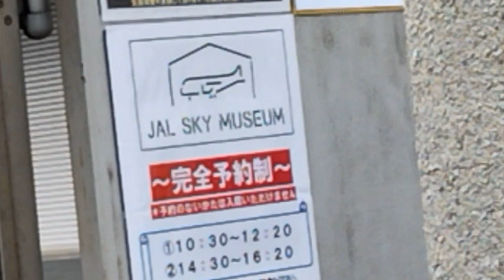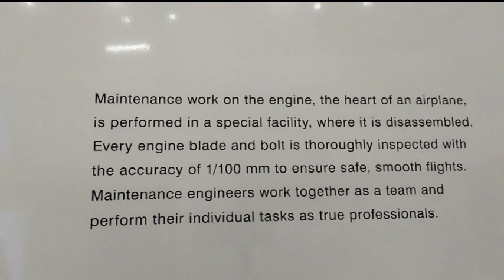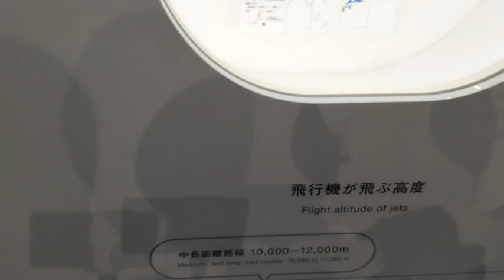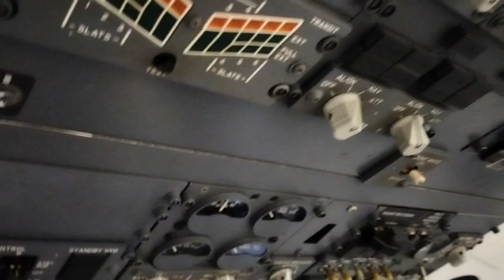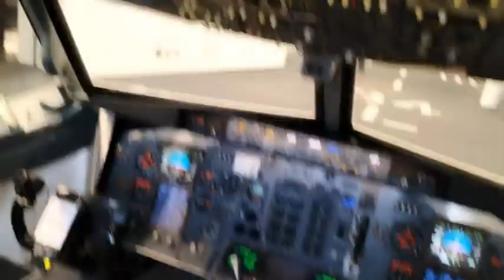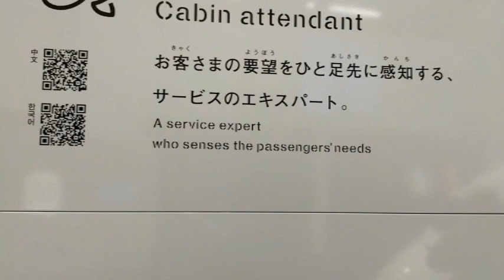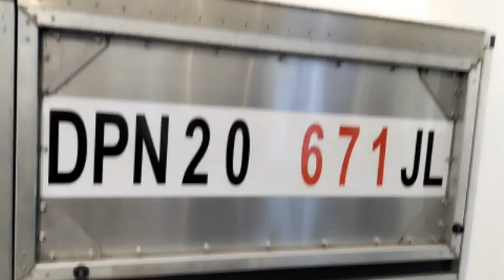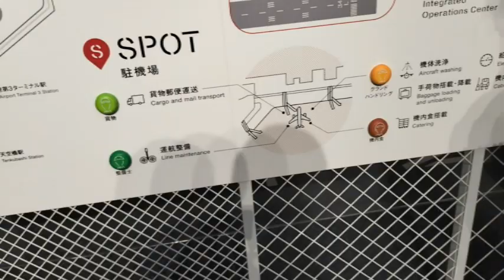JAL SKY MUSEUM - Damhin ang sabungan [Experience the cockpit]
Watch:

 • True Story — Vend...
🎵 Track Info:

Title: True Story
Artist: Vendredi
Genre: Dance & Electronic
Mood: Romantic